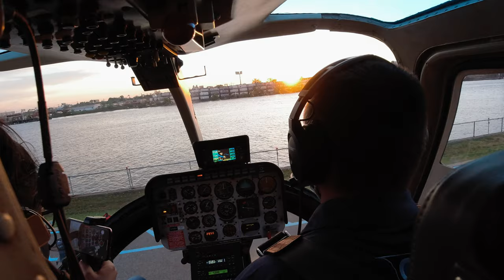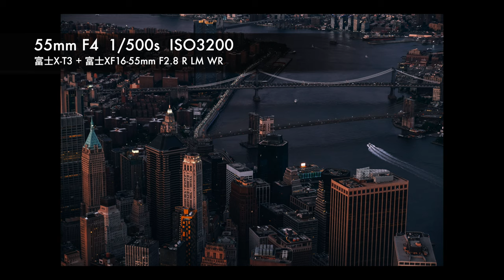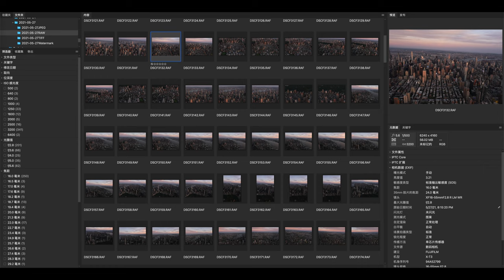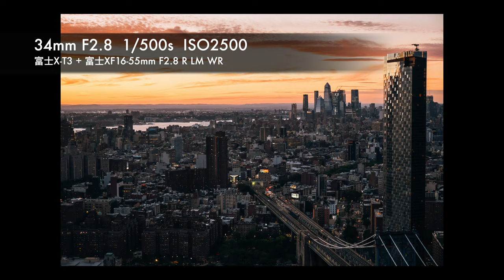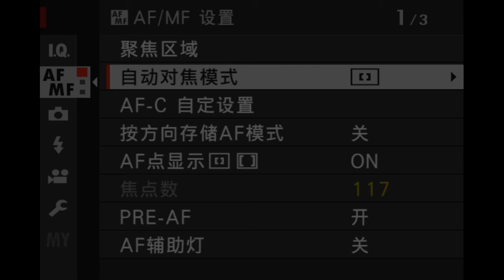【追光笔记】纽约最贵的拍摄机位，无门直升机航拍的摄影攻略和经验分享 - FlyNYON Doors-Off Flight - 纽约旅行摄影VLOG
本期内容目录：
0:00 前提介绍
0:17 飞行过程的视频纪录
3:41 镜头焦段的选择
6:04 快门速度设置
7:13 光圈的选择
8:18 ISO的设置
9:28 对焦模式
10:09 高速连拍
11:09 电池续航
11:26 相机安全措施
12:29 构图和裁切
13:15 拍摄经验总结